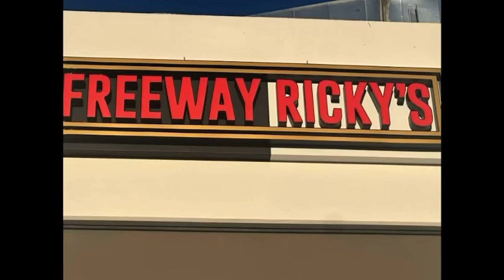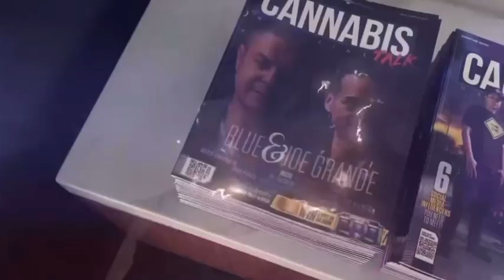FREEWAY RICKY’S MY STORE IS HERE!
"Art & Contest"
Powered by @freewsyRickys Dispensary For Details DM @widescopepodcastradio
Must Be 21 Of Age!
Positive Vibes Only!
Let's Work!
Salute to the Future.
Location:
Freeway Ricky's Dispensary
9074 De Garmo
Los Angeles, CA (Sun Valley)
"TAGG THE BEST ART IN YOUR CITY"
"Art Contest"
Objective: To have Artist create a cannabis related image that will be judged by the public. A 1st Place, 2nd Place, and 3rd Place winner will be selected.
To Participate:
-Submit a Canvas with your work or -Send photo or your work.
-You idea must be approved prior to participating.
-You Must Bring All Your Own Supplies
- Must be A Positive Message
-Cannabis Related Artwork